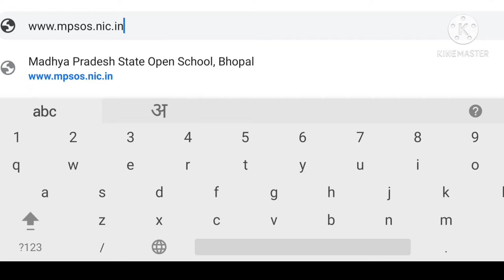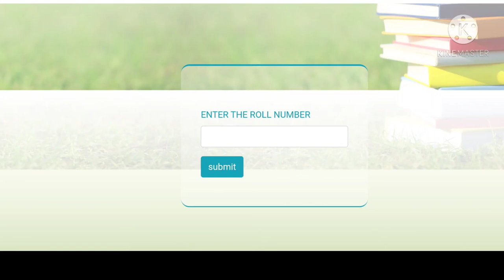Excelence school | Model school kaise dekhe | mpsos result 2021